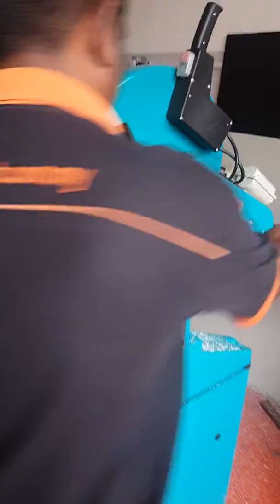aluminium saw kd400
yilmaz sawing machine